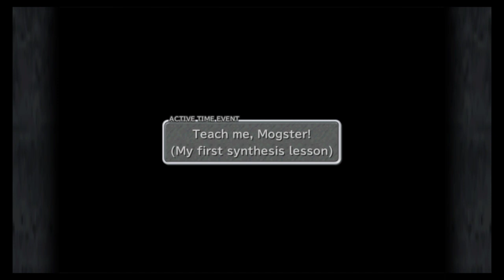Final Fantasy IX Blind Playthrough Part 20 : Card Battles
Final Fantasy IX is a 2000 role-playing video game developed and published by Square for the PlayStation video game console. It is the ninth game in the main Final Fantasy series. The plot focuses on a war between nations in a medieval fantasy world called Gaia. Players follow a thief named Zidane Tribal who kidnaps princess Garnet Til Alexandros XVII as part of a ploy by the neighboring nation of Lindblum. He joins Garnet and a growing cast of characters on a quest to take down her mother, Queen Brahne of Alexandria, who started the war.

Game development occurred in parallel with Final Fantasy VIII. Envisioned by developers as a retrospective for the series, it departed from the futuristic settings of Final Fantasy VI, Final Fantasy VII, and Final Fantasy VIII by returning to the medieval style of the earlier games. Consequently, it draws heavy influence from the original Final Fantasy and features allusions to the rest of the series. The game introduced new features to the series despite this approach, such as "Active Time Event" cutscenes, "Mognet", and skill systems. Final Fantasy IX was the last game in the main series whose music was composed solely by Nobuo Uematsu.

Final Fantasy IX was released to critical acclaim and is considered one of the greatest video games of all time, often cited as one of the best games in the series from critics and fans alike. Final Fantasy IX was commercially successful, selling more than 5.5 million copies on PlayStation by March 2016. It was re-released in 2010 as a PS1 Classic on the PlayStation Store—this version was compatible with PlayStation 3 and PlayStation Portable; PlayStation Vita support arrived in 2012. Square Enix released ports featuring minor gameplay and graphical enhancements for various other platforms in the late 2010s. An animated series adaptation by Square Enix and Cyber Group Studios was announced in 2021.

In Final Fantasy IX, the player navigates a character through the game world, exploring areas and interacting with non-player characters. Most of the game occurs on "field screens" consisting of pre-rendered backgrounds representing towns and dungeons.To aid exploration on the field screen, Final Fantasy IX introduces the "field icon", an exclamation mark appearing over the lead character's head, indicating a point of interest. Players speak with Moogles to record their progress, recover their energy, and purchase items. An extensive optional quest involves sending and receiving letters from Moogles and other non-playable characters via Mognet, an in-game postal service.

Players journey between field screen locations on the world map, a three-dimensional representation of Final Fantasy IX's world presented from a top-down perspective.Players can freely navigate around the world map unless restricted by obstacles such as bodies of water or mountain ranges. To traverse these impediments, players can ride chocobos, sail on a boat, or pilot airships. Like previous Final Fantasy games, players enter battles caused by random encounters with enemies while traveling across the world map or hostile field screens. Final Fantasy IX offers a new approach to town exploration with Active Time Events (ATE). These allow the player to view events unfolding at different locations, providing character development, unique items, and prompts for story-altering decisions. ATEs are occasionally used to simultaneously control two teams when the party divides to solve puzzles and navigate mazes.